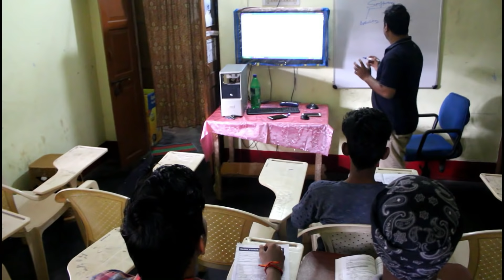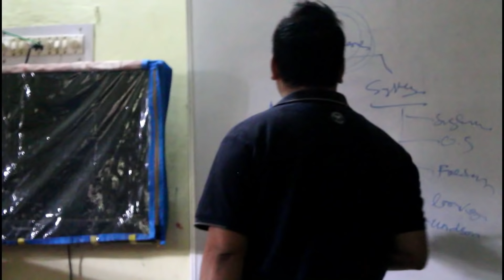YAARA TERI YAARI..😢😢// CRaZyyy BOYZZ